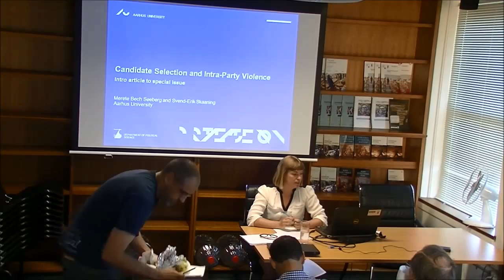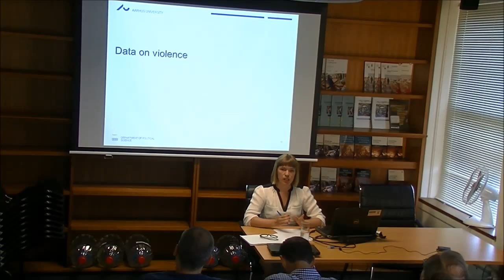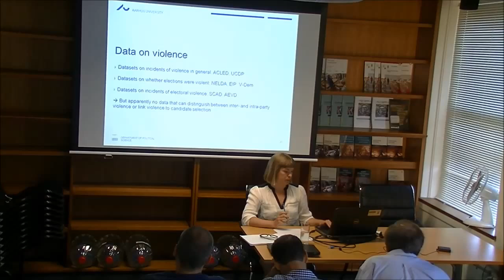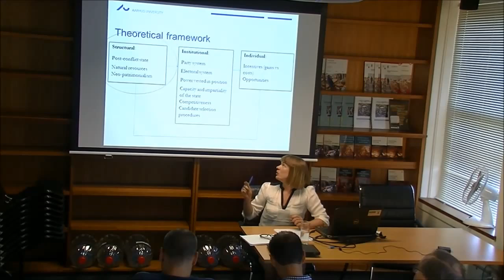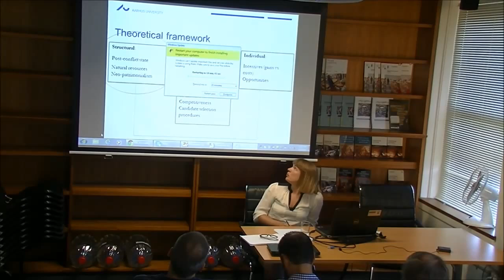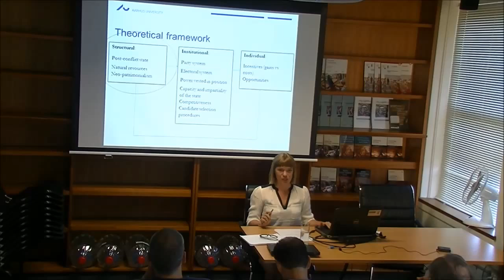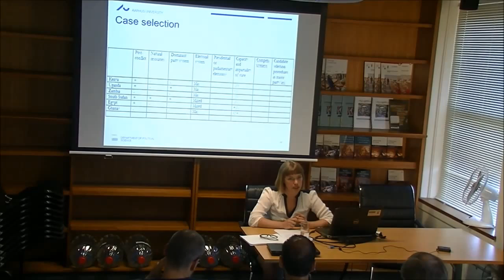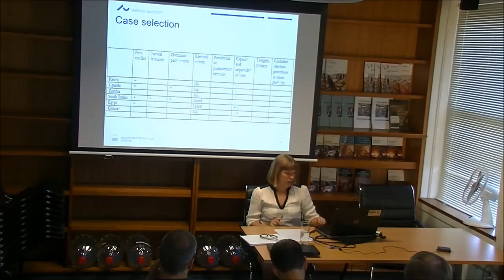Merete Bech Seeberg 'Candidate selection and intra-party violence ' 5 April 2016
Electoral violence is a major concern in both autocracies, democratizing regimes, and sometimes even in established democracies. But not all violence occurs between parties. Rather, much election-related violence arises as a result of intra-party competition over candidate selection prior to the national election campaign. Intra-party violence, although often emphasized in case studies, has never been systematically investigated on a cross-national basis.

This paper is the first in a special issue on intra-party violence and asks: What are the causes and triggers of intra-party violence during candidate selection processes? Taking the new literature on electoral violence as a starting point, the paper builds a framework for understanding intra-party violence during candidate selection processes. Societal factors such as ethnic fragmentation, control over coercive forces such as the military, police, and private militias, and the more general prevalence of violence (for instance in a post-conflict setting) are taken into account. But focus is also on the importance of competition (is the race close?) and stakes (how much power, control over resources, etc. will the eventual winner achieve?). In addition, factors specific to dynamics of intra-part violence, including the internal organization of the country’s major political parties, are taken into account.

In the following articles in the issue, this explanatory framework is put to the test in a number of African cases.

Discussant: Dr Carolien van Ham (University of New South Wales)
Chair: Dr Ferran Martínez i Coma (University of Sydney)